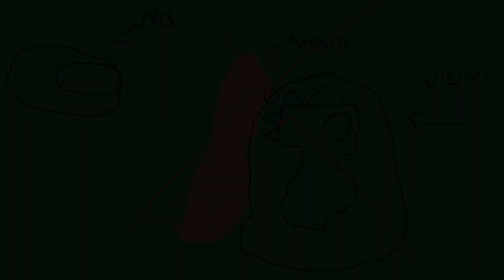Rust ITA - RAID e FIGHT al Vicino con il mio amico Rollino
Buonasera bellissimi, nuovo video oggi su Rust! Io e il mio amico Rolle, dopo essersi fatto il PC, abbiamo iniziato a giocare insieme, questo è un pezzo di video in cui abbiamo deciso di fare un raid al vicino! Questo è quello che è successo...